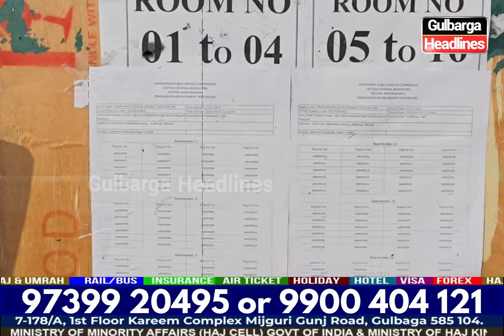Gulbarga: PDO exam aspirants stage protests alleging question paper leaks, calling for a re-exam.